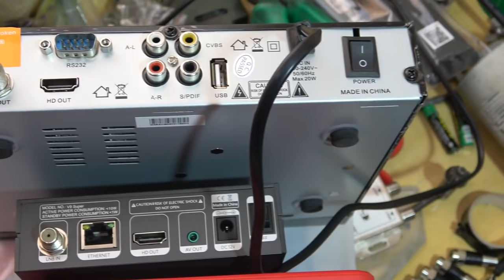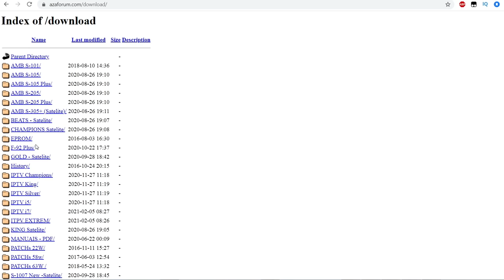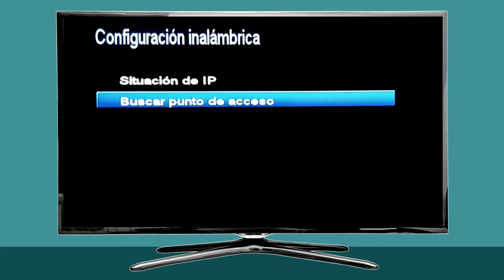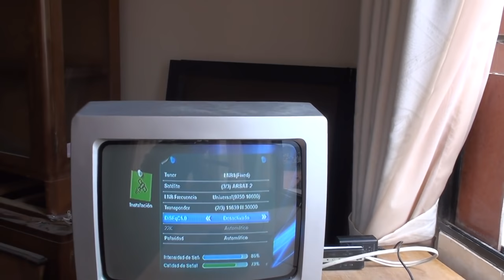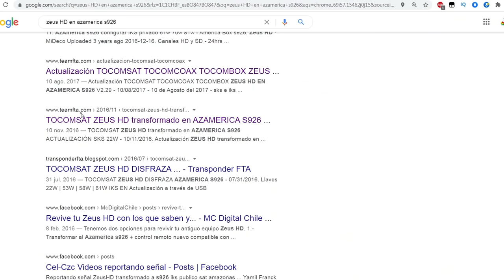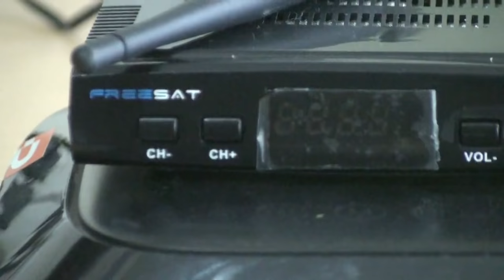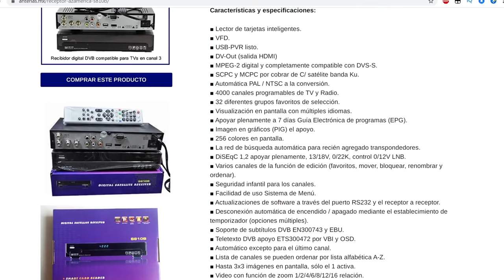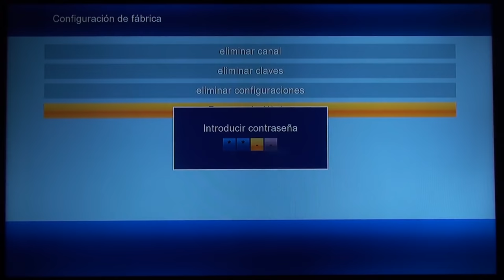SOLUCIÓN DEFINITIVA PARA DECODIFICADORES ANTIGUOS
TODO LO QUE NECESITAS PARA DARLE VIDA NUEVAMENTE A TU EQUIPO
No tires ese tu decodificador antes de ver este vídeo
Soluciones Satelitales FTA
Soluciones Satelitales FTA:
Página Oficial sobre Asesoramiento Satelital. No se deje engañar por otros servicios sin ningun tipo de soporte.

Nuestros Servicios:
- Asesoramiento Satelital Gratuito
- Cursos Particulares y Grupales de Apuntamiento Satelital
- Armado de Estaciones Satelitales FTA Banda Ku
- Estación Satelital Banda C
- Servicio de Apuntamiento Satelital
- Venta de Equipos Profesionales
- Conferencias Gratuitas a Instituciones sobre apuntamiento satelital
- Tienda Oficial en la Zona de Pasankeri - La Paz, Bolivia
TAGS OFICIALES:
- Apuntamiento Satelital
- Enseñansa Gratuita
- Cursos Online de apuntamiento satelital
- Cursos Presenciales de apuntamiento satelital
- Caronas
- Caroneo
- Coronas Satelitales
- Antenas Parabolicas
- Asesoramiento Satelital
- Television Gratuita
- TV Free
- Free TV
- FTA
- Familia
- Amigo
- Family
- Friendly